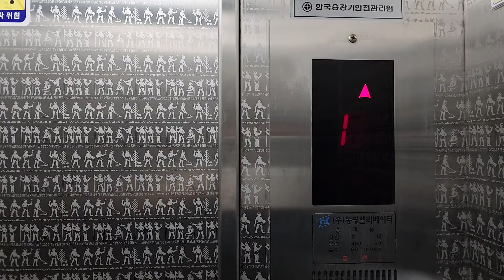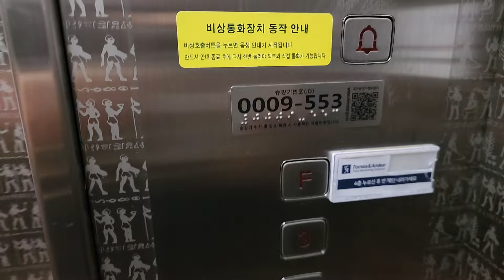서울특별시 서초구 남부순환로339길 65 (서초동) 서초태극빌딩 동명엘리베이터 탑사기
이 엘리베이터는 지상층만 운행하며, 6인승이라 내부가 상당히 좁습니다.